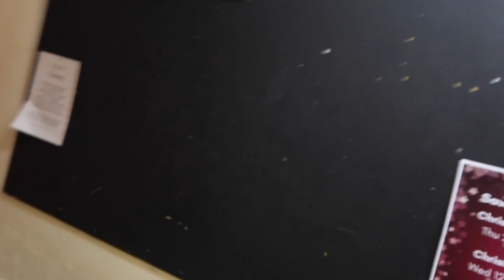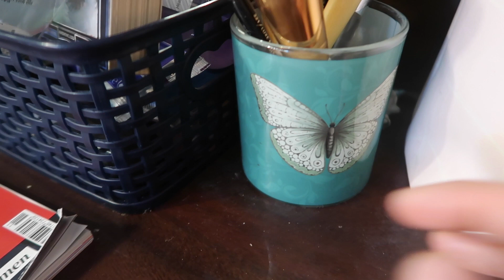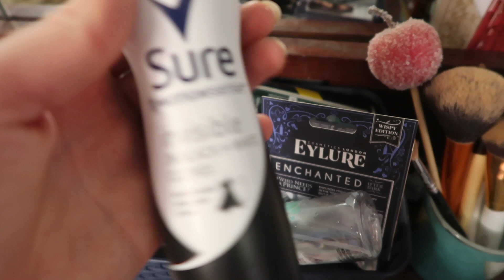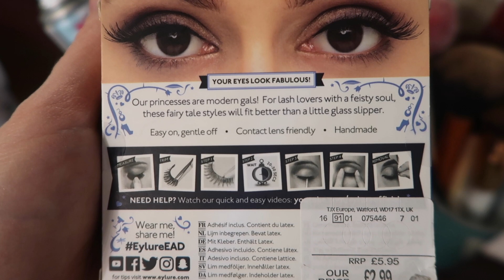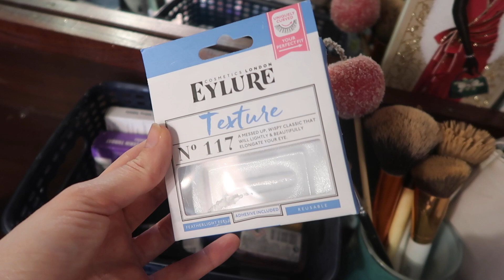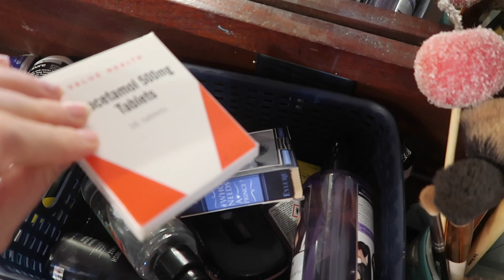HAMILTON IN THE DRESSING ROOM & DESK TOUR | VLOGMAS DAY 14 | Georgie Ashford